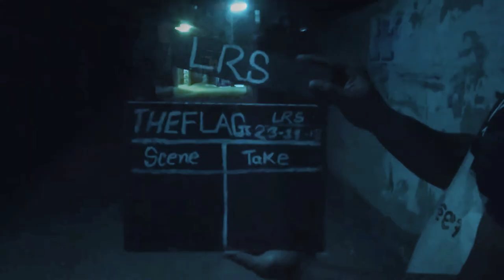The Flag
Coming up on this December